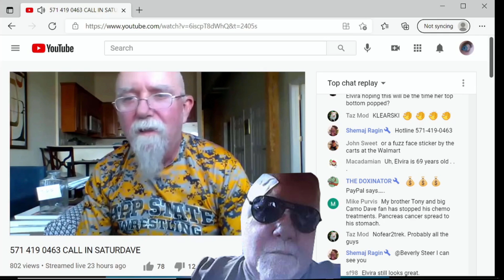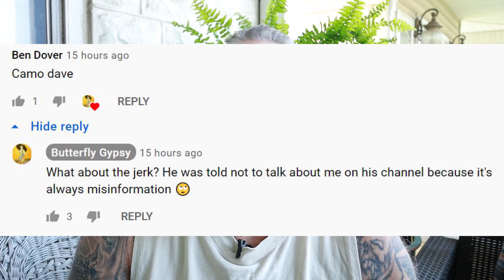Camo Dave promotes bad behavior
The critic channel Camo Dave promoted some bad behavior toward Caravan Carolyn. Carolyn is a popular YouTuber in the nomad / RVing community. She lives in a gated community in Arizona. On a recent livestream, Camo Dave talked about a guy that lives just blocks from Carolyn's home base. Dave said to not enter the gated community, but to hang out at Wal Mart and follower her around. He encouraged them to approach her and say Camo Dave said hello. He said to put Camo Dave stickers on the gate of her community.
Carolyn is a retired police officer. I don't think that having someone follow her around is a good idea for anyone.
Even though Dave has labeled himself a good guy and a critic, and a nomad review channel, and a nomad news channel, he has offended his fair share of nomads. Carolyn, Nomadic Fanatic, and Butterfly Gypsy, just to name a few. Dave has also referred to land bought by YouTube nomad Pandamonium  as COVID acres. He denies most of these things, but the proof is in his videos.
His commenters are known to attack people. They throw accusations at me. They have things to say about me being visually impaired. There are lots of not so nice things from such a friendly guy and his channel.